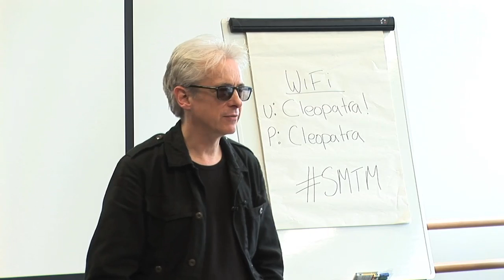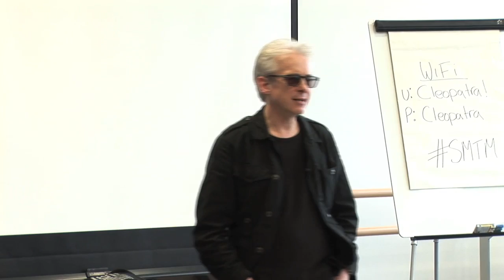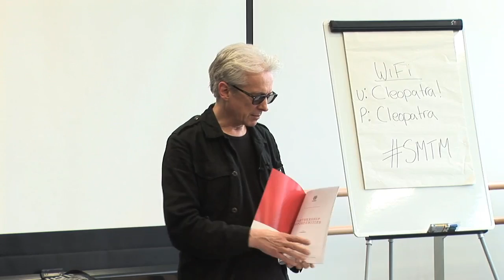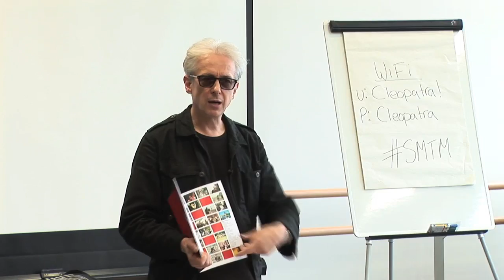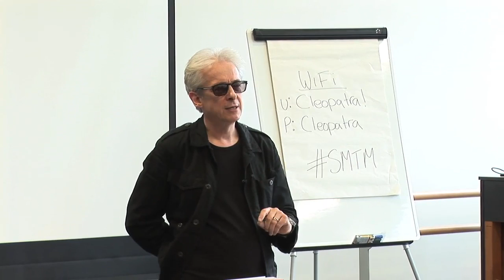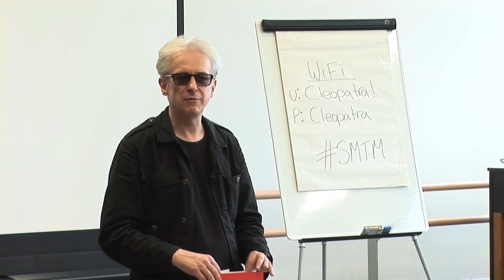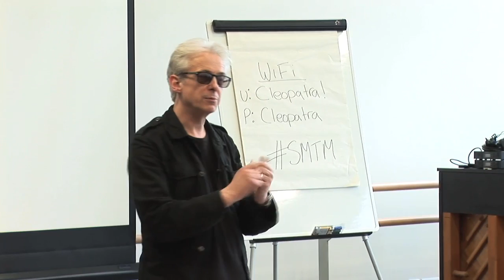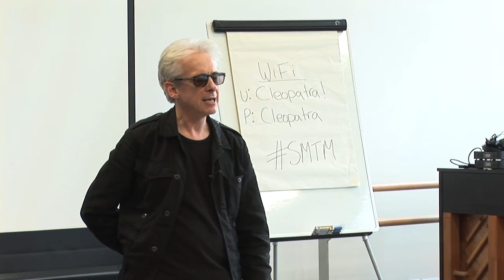Triangle Film Development Program - Elliot Grove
Footage from the pan-Northern film development program - a collaboration between Northern Film and Media, Screen Yorkshire and Vision + Media.

A practical introduction to low budget film making - Elliot Grove.